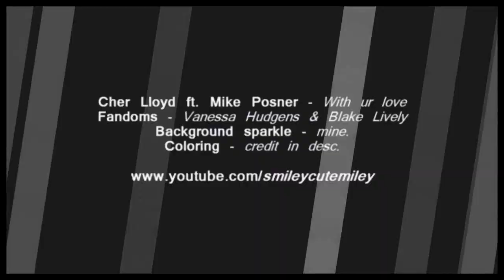on the top of the world with your love.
IT'S NEVER TOO LATE FOR HD!

desc.later